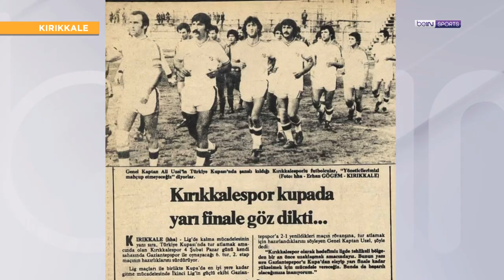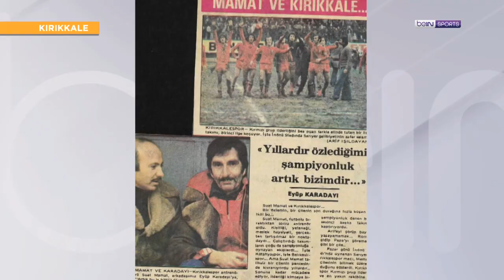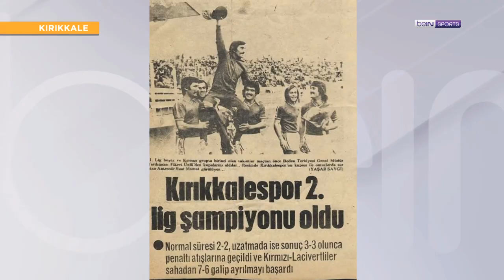Kırıkkalespor'un tarihi | Futbolun Şehirleri | Barbaros Çıdal